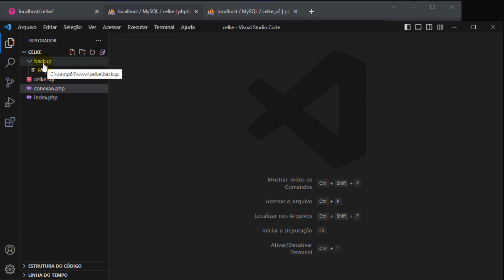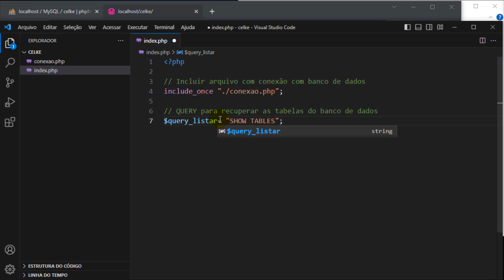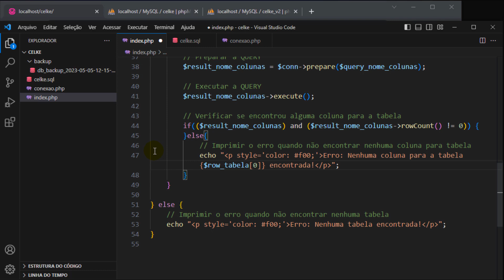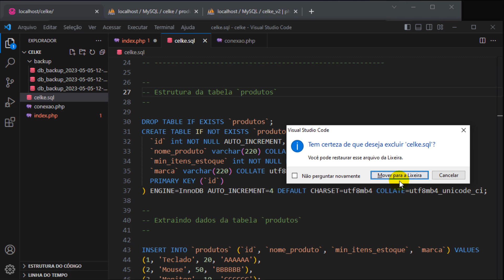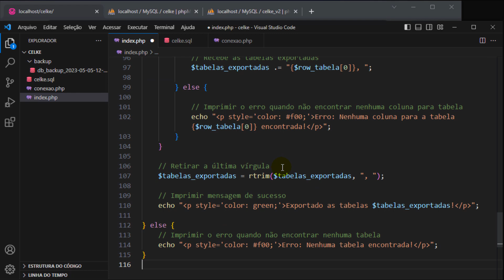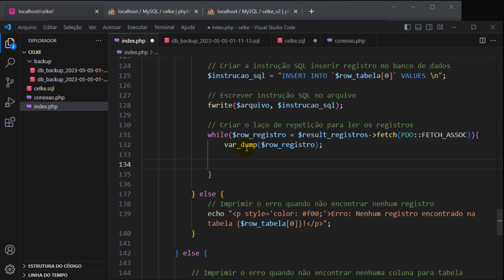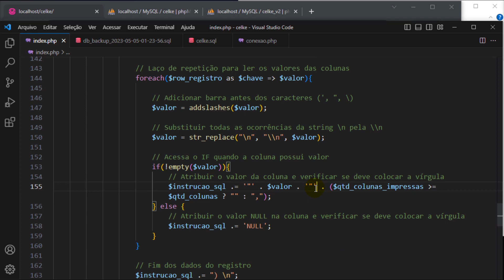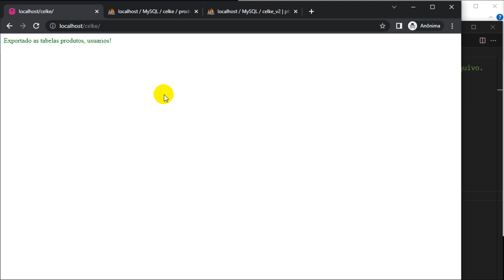Como gerar backup do banco de dados com PHP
Neste tutorial, será apresentado como gerar backup do banco de dados com PHP.
Primeiramente, será mostrado como recuperar o nome das tabelas do banco de dados com MySQL.
Em seguida, será apresentado como criar um arquivo com PHP e escrever nele.
Por fim, será mostrado como recuperar as configurações da tabela e criar o SQL de backup do banco de dados.